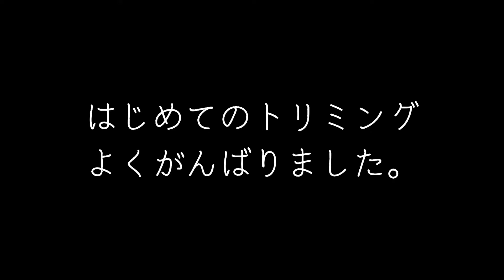はじめてのトリミング（ポメラニアン）京都市南区 ペットサロンみぃ〜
京都市南区で小さなペットサロンを営んでいるペットサロンみぃ〜の佐々木と申します。
当店では、お客様のわんちゃんや、猫ちゃんのトリミング風景を日々SNSで配信しております。

その中で、学生さんや、自宅トリミングをされている飼い主様より、ロングバージョンのトリミング風景が見たいとご要望を頂きましたので、こちらの動画を作らせて頂きました。

まだまだ撮影や、動画編集が不慣れな部分がありますがよろしくお願いします。